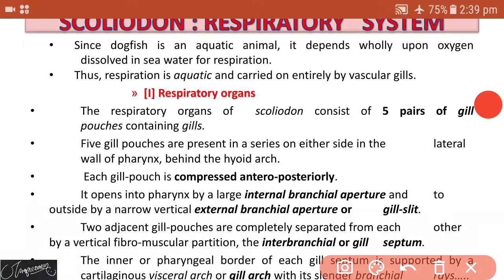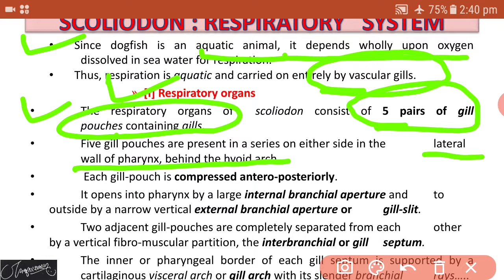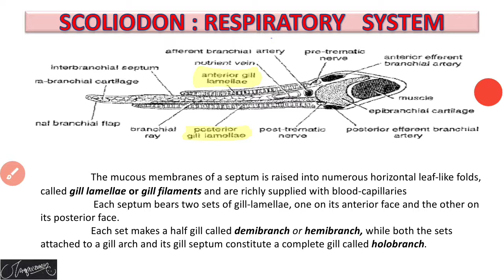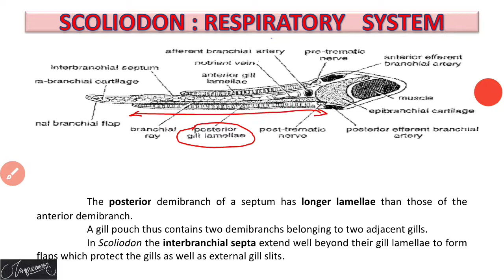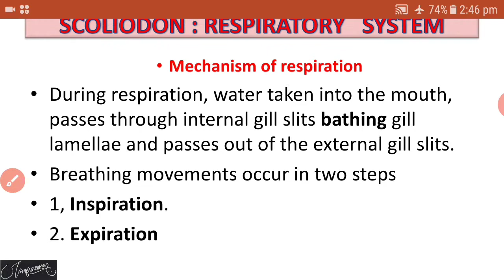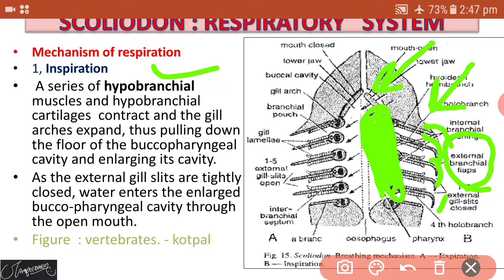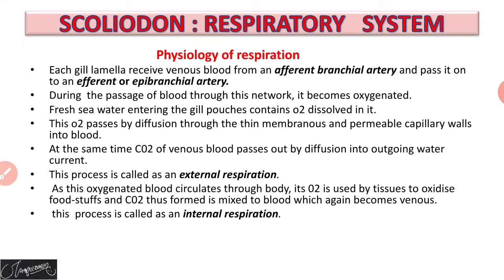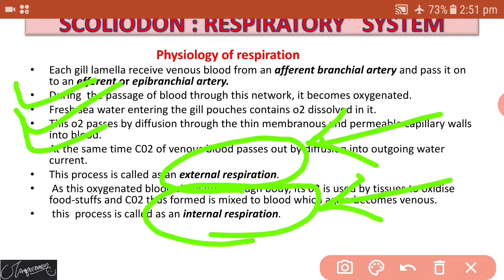scoliodon : respiratory system (marathi)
this video provide the details about respiratory system of scoliodon in marathi